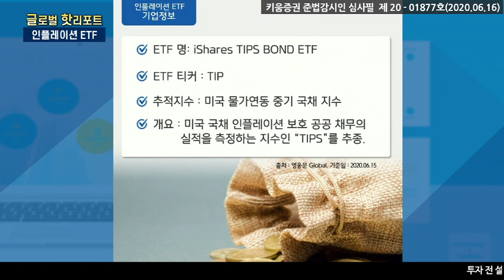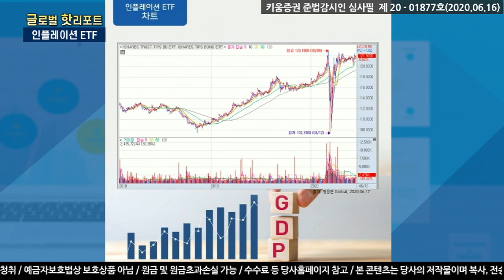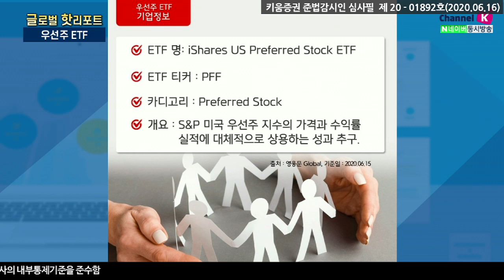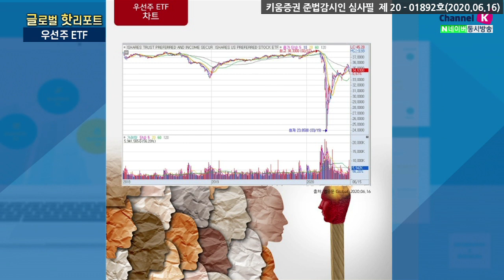국내에는 없는 미국주식 인플레이션&우선주 ETF(글로벌핫리포트/20.07.05)